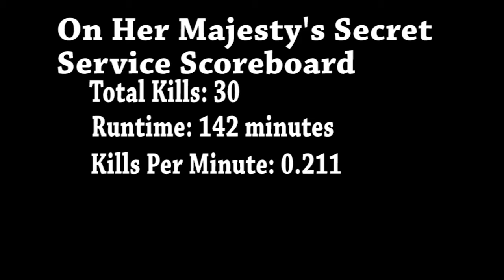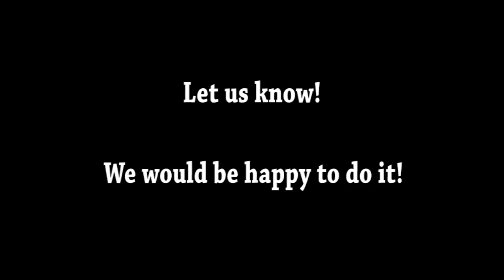On Her Majesty's Secret Service (1969) Carnage Count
A Statistical Break Down of How Many Kills in On Her Majesty's Secret Service.